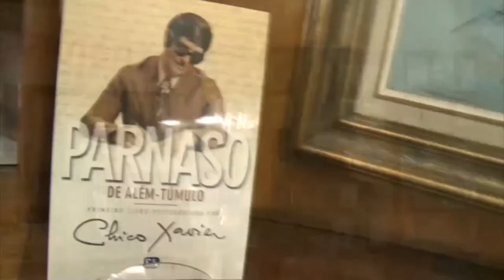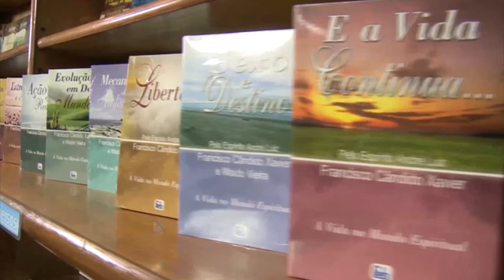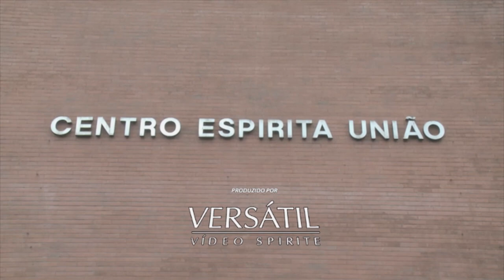O Legado de Jesus, Ontem, Hoje e Sempre com Nena Galves e Dr. Fábio Moterani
Numero:
Entrevistador: Nena Galves
Entrevistados: Dr. Fábio Moterani
Tema: O Legado de Jesus, Ontem, Hoje e Sempre - 1/2
Data: 14/12/2019
Tempo: 26:50